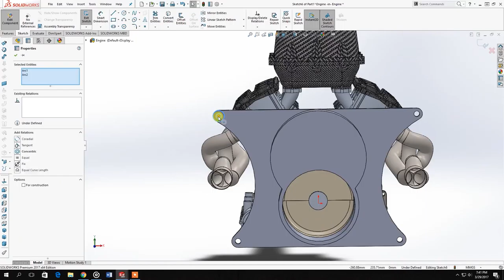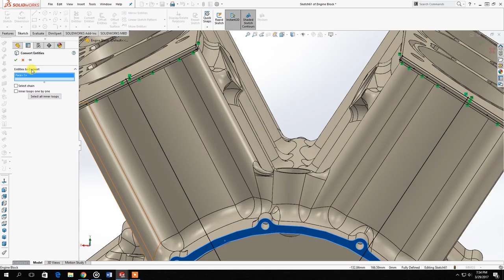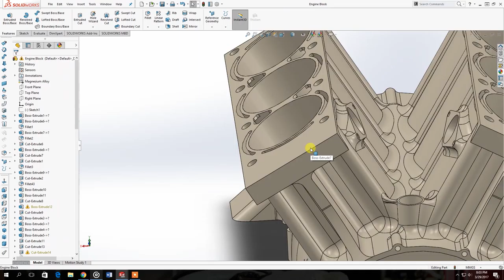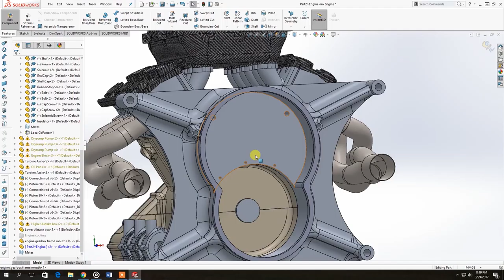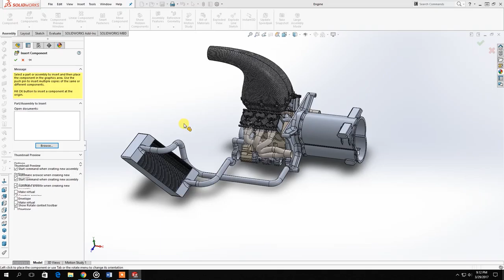Solidworks Gearbox Case Design | Speed Art | SVA Design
Hello and welcome to SVA Design

in this speedart video i show you how i made the gearbox case for the single seater hyper car.

SVADesign

Shaquille Veldboom